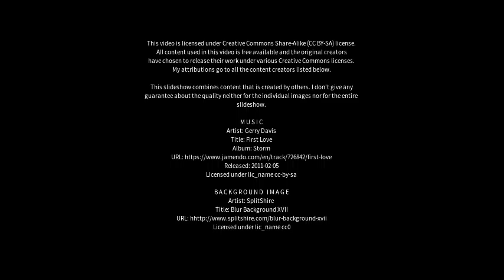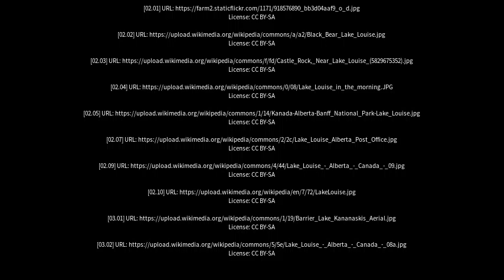Best places to visit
Best places to visit - Lake Louise (Canada) Best places to visit - Slideshows from all over the world - City trips, nature pictures, etc.